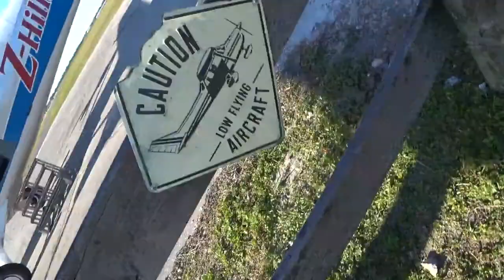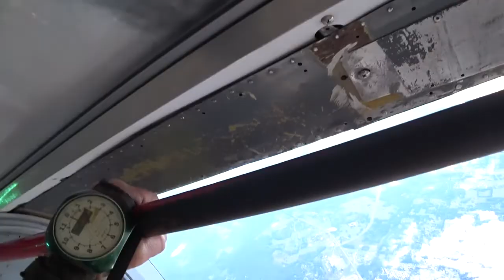Cathy Nesbit 12 27 2021